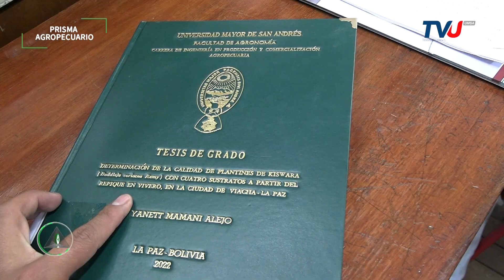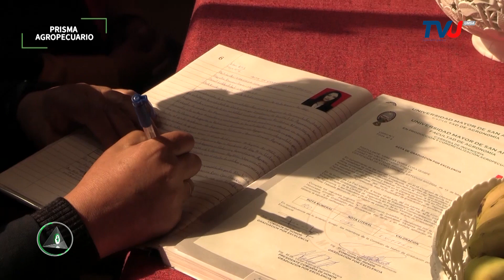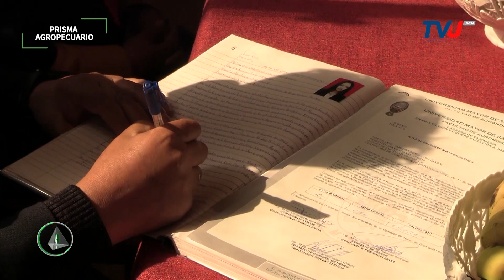Modalidades de Titulación CIPyCA - Facultad de Agronomía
Estimados amigos la Carrera de Ingeniería en Producción y Comercialización... CIPyCA de la Facultad de Agronomía -  UMSA está formando profesionales con alto nivel académico y el mismo ofrece diferentes modalidades de titulación.